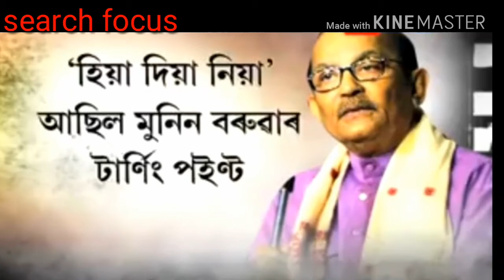মুনিন বৰুৱা দেৱ